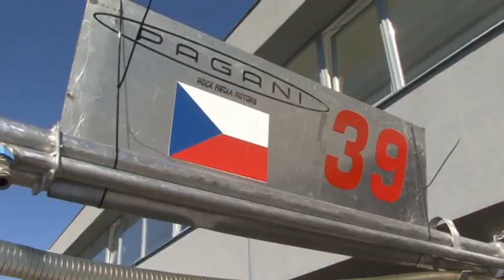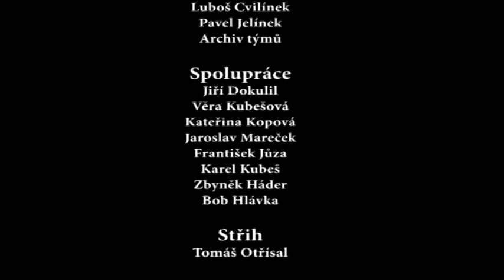Motormix TV: Motormix září 2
Domácí závod evropského šampionátu trucků v Mostě, Český trucktrial se dočkal dalšího titulu mistra Evropy,V Kramolíně pokračoval tuzemský motokrosový šampionát, Rally Rakousko a slovinská rally Maribor.